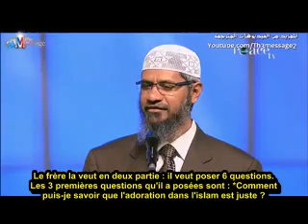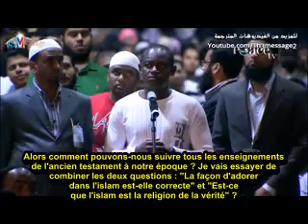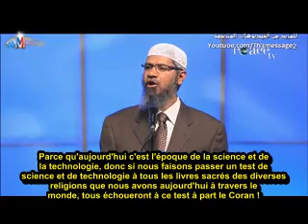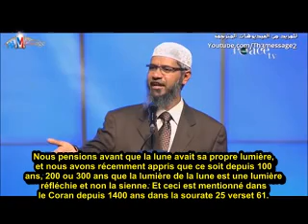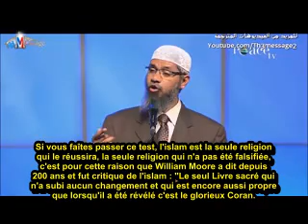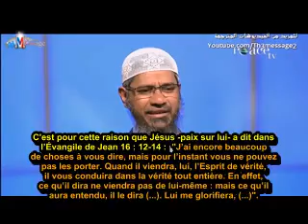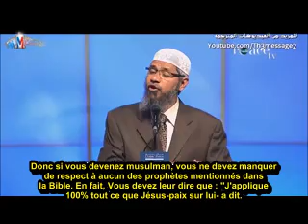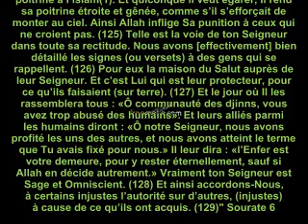Un chrétien défie "Si vs répondez à mes 6 questions je suis prêt à embrasser l'islam" Dr.Naik